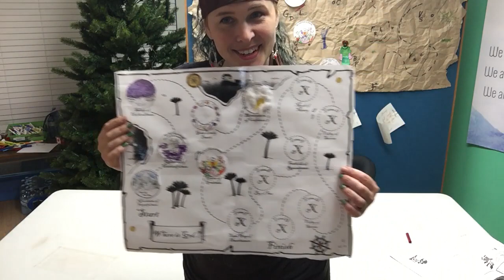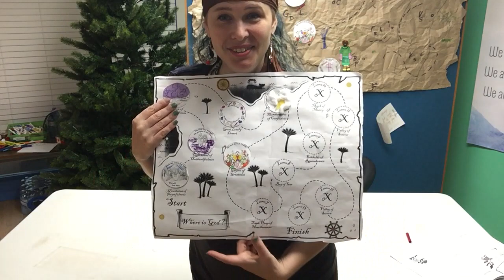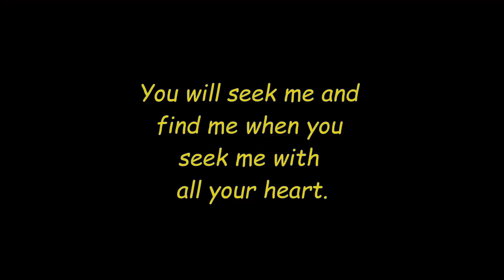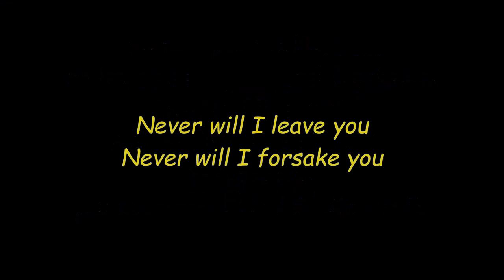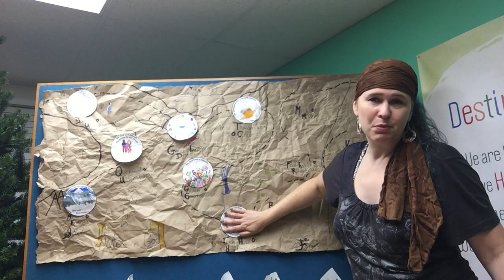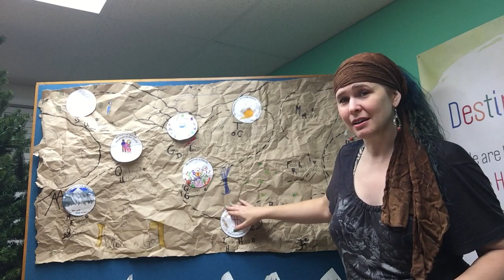Trash Heap of Heartlessness | Destiny Kids at RLC Simcoe